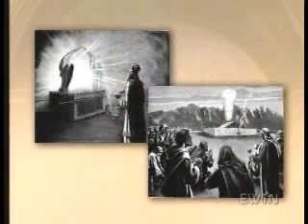Ark of the Covenant (1)